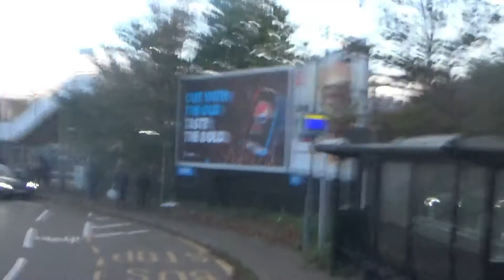Route 8 Pitsea Broadway to Laindon Fenton Way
Route 8 Pitsea Broadway to Laindon Fenton Way Via Basildon Bus Station under contract to Essex County Council